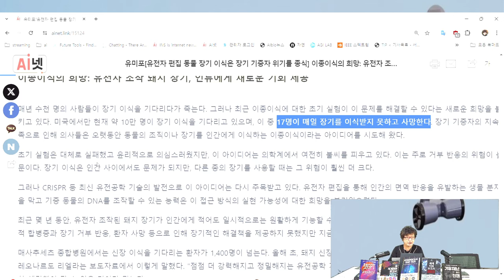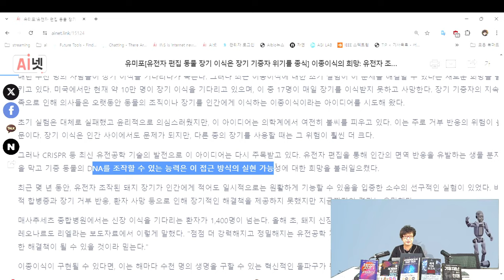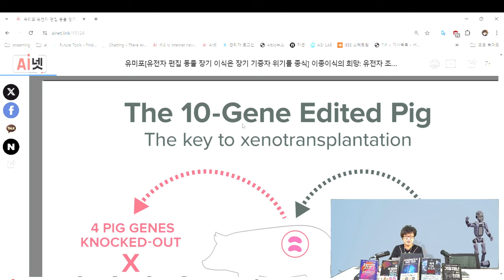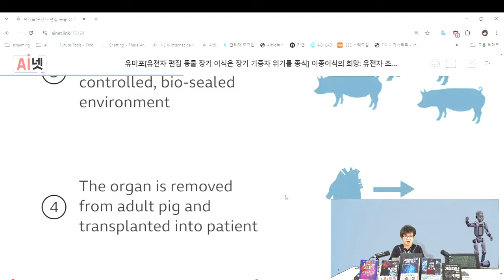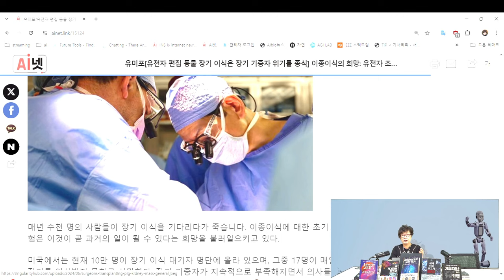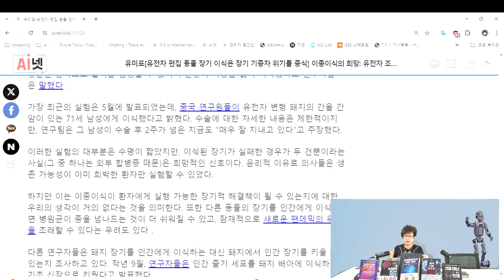이종이식의 희망: 유전자 조작 돼지 장기, 인류에게 새로운 기회 제공